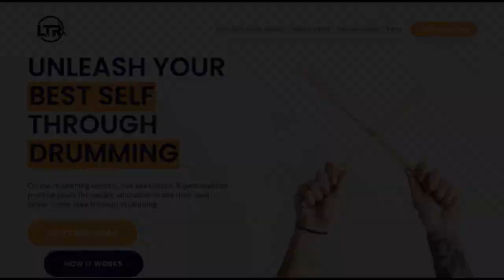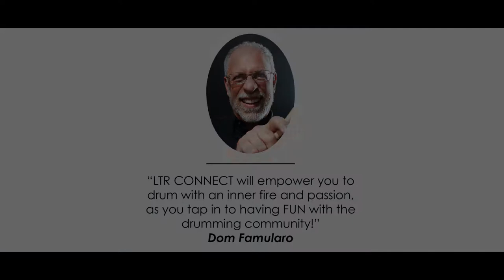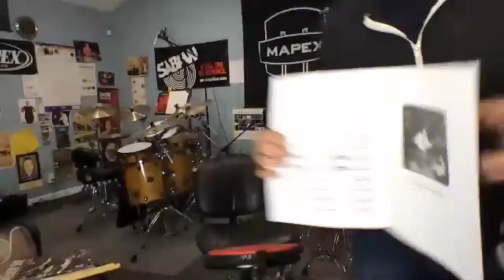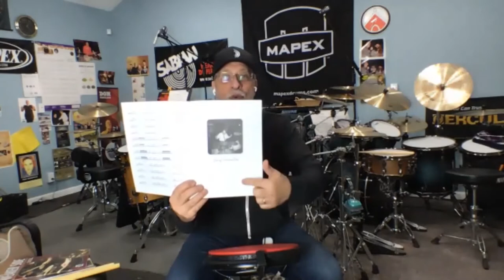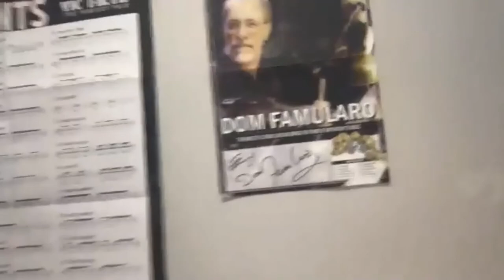UNLEASH YOUR BEST SELF THROUGH DRUMMING! Chris Lesso with Dom Famularo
We are live with Dom Famularo! In this LTR CONNECT workshop, we battle the dangers of loosing our inspiration, and becoming isolated as anxiety builds and erodes our enthusiasm for the drumming we love.

What YOU have to say on the drums matters! You will learn how to TAKE ACTION to become your best self through drumming today to avoid a life of regret, and live your joy through music. We are stronger together!

Get your first FREE drumming course at chrislesso.com

Follow Chris for free tools to unleash your BEST SELF THROUGH DRUMMING!